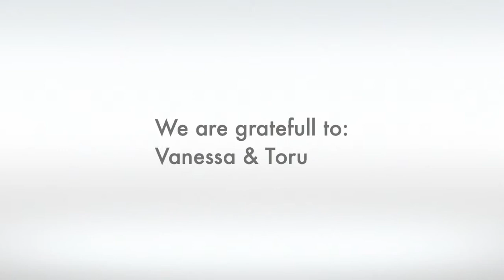Focus CNY 2014 Dinner Celebration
We celebrated the year of the Horse with a lovely Chinese New Year dinner hosted by Daniel and Bing. We had a great time bonding over good food and drinks.
We would also like to congratulate our receptionist Vanessa, and Pilates instructor Toru for being voted 'Most friendliest Focus Pilates staff'!
Not forgetting as well, congratulations to Pilates instructor Dawn on her 5th year of being with us!
Wishing all our Focus Pilates staff, a prosperous and happy year of the Horse!